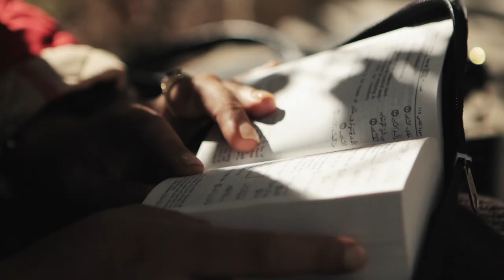End Violence against Women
Honor Diaries is the first film to break the silence on 'honor violence' against women and girls. Honor Diaries is more than a movie, it is a movement to save women and girls from gender inequality, forced marriages and human rights abuses as seen with Malala Yousafzai.